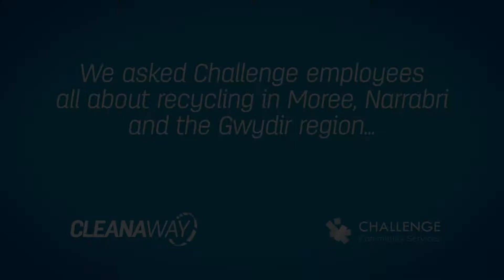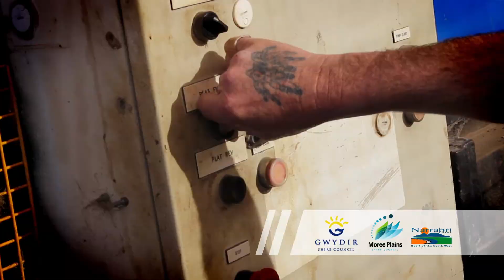Recycle correctly in Moree Plains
Help make their life easier by recycling correctly